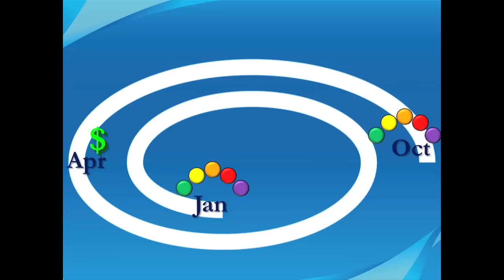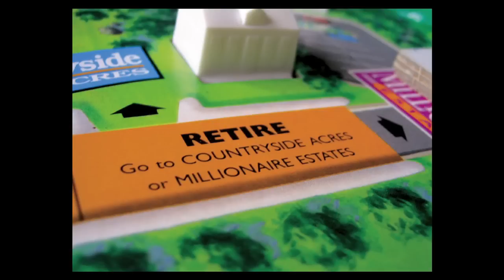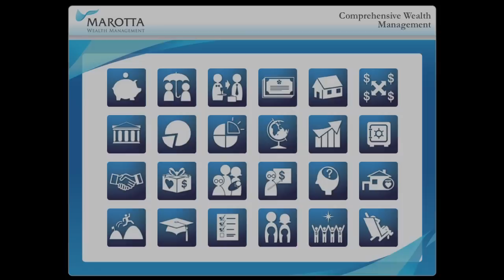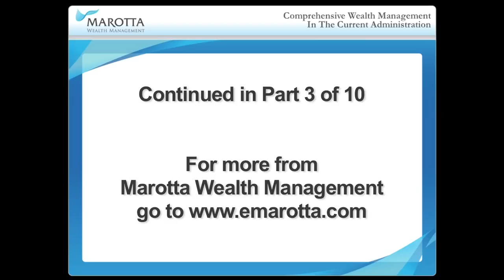Life Planning, Part 2 of Comprehensive Wealth Management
Life planning takes a holistic look at what you truly value. And for most people, their life is more important than their money. Only after exploring your life goals can you structure your finances to help you realize your dreams.